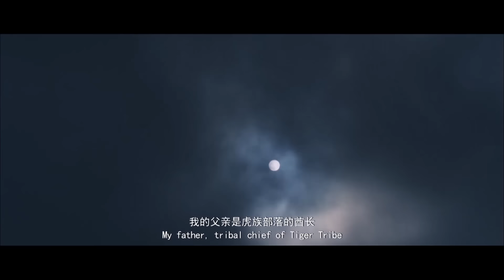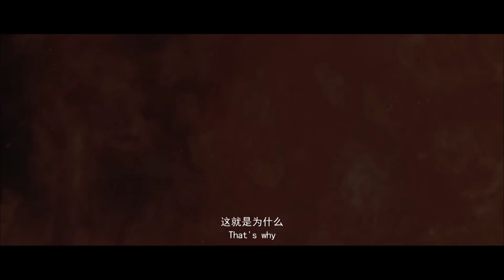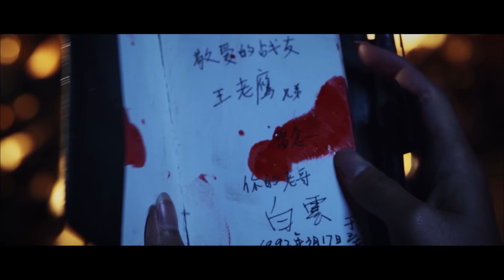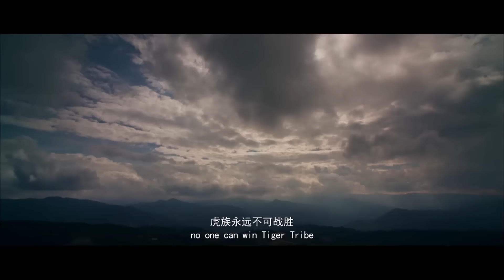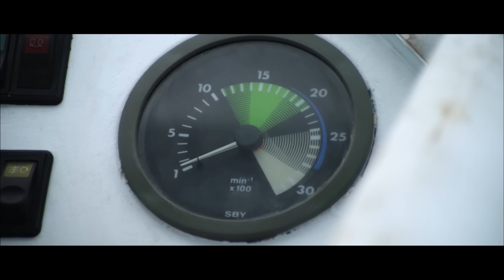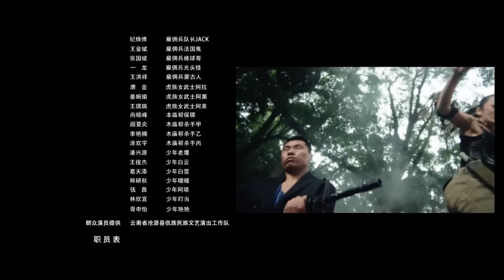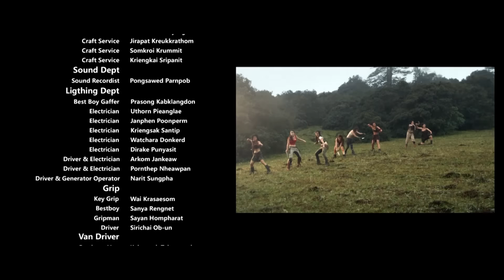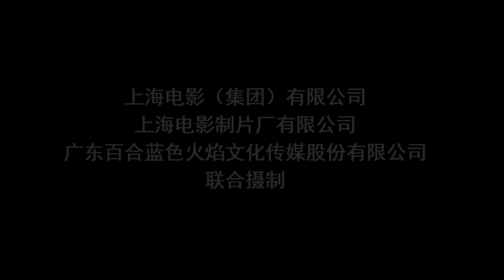MULTISUB【特种出击/Killing for Justice】| 动作 犯罪| 战狼影院 Wolf Theater-欢迎订阅